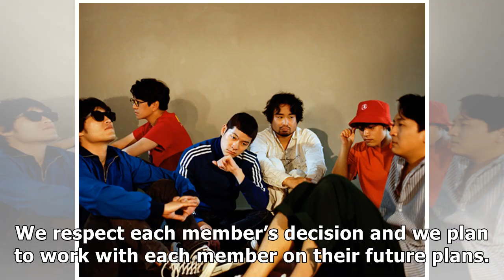HONEYST Announces Official Disbandment